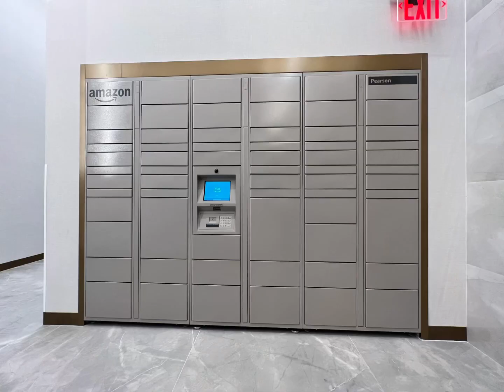LIC, Queens , Previewing the Green @47-45 Pearson Pl , Long Island City, NY 11101 USA クイーンズの不動産視察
LIC, Queens , Previewing the Green @47-45 Pearson Pl , Long Island City, NY 11101 USA

"Realtors'RealTour " series

630 Fifth Ave suite 2000

ご要望により毎月不動産視察訪問を行っております。詳細はPMにて

不動産物件視察ツアー　は
下記の国々からお選び下さい。